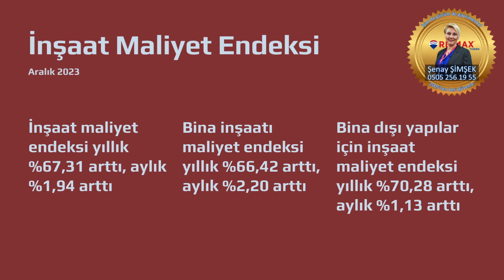ARALIK 2023 ayı İnşaat Maliyet Endeksi açıklandı. İşte detaylar...